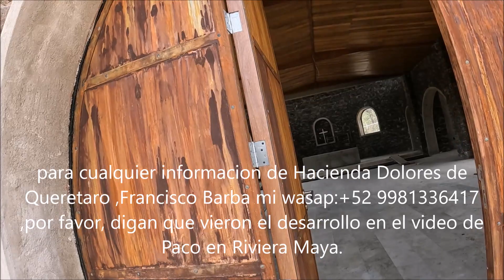Hacienda Dolores, Queretaro, excelente desarrollo de lotes residenciales con caballerizas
Hacienda Dolores, Queretaro, excelente desarrollo de lotes residenciales  con caballerizas.para cualquier informacion de Hacienda Dolores de Queretaro ,Francisco Barba mi wasap:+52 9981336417 ,por favor, digan que vieron el desarrollo en el video de Paco en Riviera Maya.